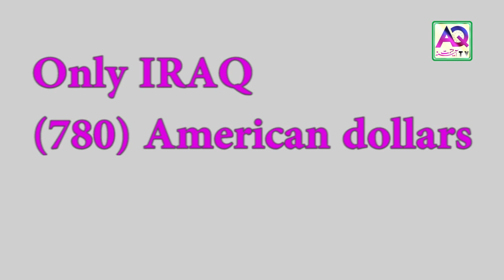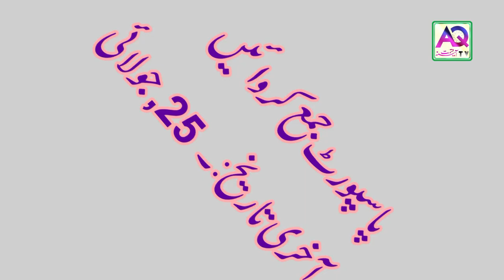Spend Life Changing 14 Days with Karwana e Zanjani at very LOW PRICE | Ziyarat Iran Iraq | AQ TV